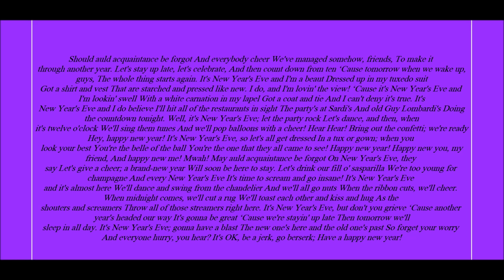Animaniacs, It's New Year's Eve Lyrics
Lyrics Below:
Should auld acquaintance be forgot
And everybody cheer
We've managed somehow, friends,
To make it through another year.

Let's stay up late, let's celebrate,
And then count down from ten
‘Cause tomorrow when we wake up, guys,
The whole thing starts again.

It's New Year's Eve and I'm a beaut
Dressed up in my tuxedo suit
Got a shirt and vest
That are starched and pressed like new.
I do, and I'm lovin' the view!

‘Cause it's New Year's Eve and I'm lookin' swell
With a white carnation in my lapel
Got a coat and tie
And I can't deny it's true.

It's New Year's Eve and I do believe
I'll hit all of the restaurants in sight
The party's at Sardi's
And old Guy Lombardi's
Doing the countdown tonight.

Well, it's New Year's Eve; let the party rock
Let's dance, and then, when it's twelve o'clock
We'll sing them tunes
And we'll pop balloons with a cheer!

Hear Hear!

Bring out the confetti; we're ready

It's New Year's Eve, so let's all get dressed
In a tux or gown; when you look your best
You're the belle of the ball
You're the one that they all came to see!

Happy new you, my friend,
And happy new me! Mwah!

May auld acquaintance be forgot
On New Year's Eve, they say

Let's give a cheer; a brand-new year
Will soon be here to stay.

Let's drink our fill o' sasparilla

We're too young for champagne

And every New Year's Eve
It's time to scream and go insane!

It's New Year's Eve and it's almost here
We'll dance and swing from the chandelier
And we'll all go nuts
When the ribbon cuts, we'll cheer.

When midnight comes, we'll cut a rug
We'll toast each other and kiss and hug
As the shouters and screamers
Throw all of those streamers right here.

It's New Year's Eve, but don't you grieve
‘Cause another year's headed our way
It's gonna be great
‘Cause we're stayin' up late
Then tomorrow we'll sleep in all day.

It's New Year's Eve; gonna have a blast

The new one's here and the old one's past

So forget your worry
And everyone hurry, you hear?

It's OK, be a jerk, go berserk;